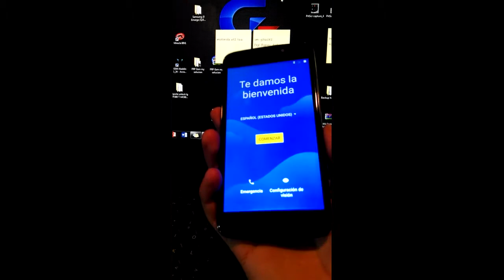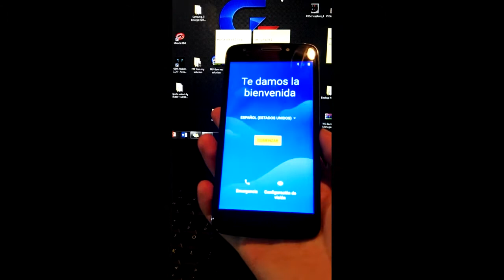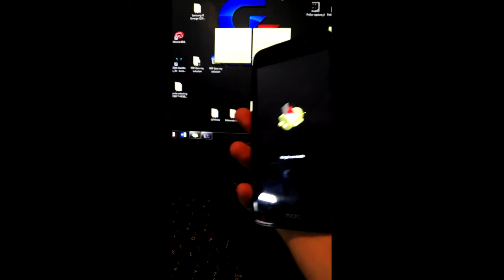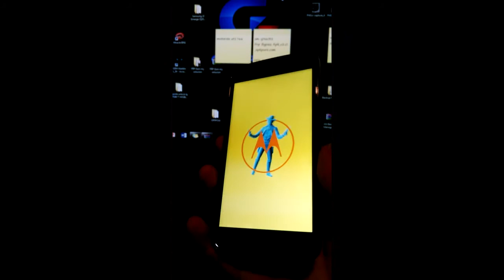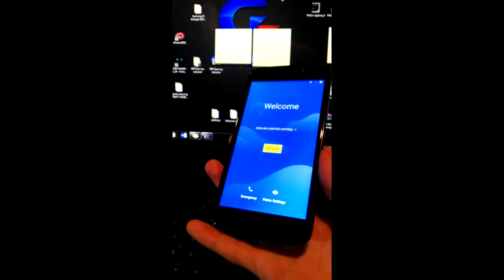moto xt1766 hard reset 2018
OTRO METODO
AQUI por si sete acaba el tiempo de descarga